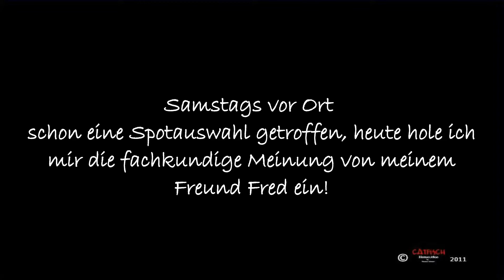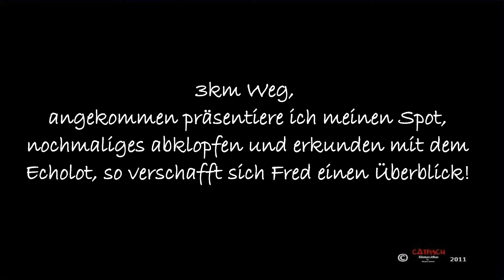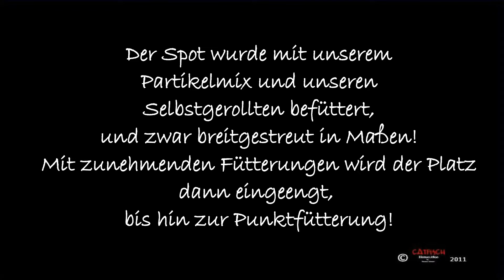Karpfenangeln - Videotagebuch 25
Wo ich schon immer Karpfen angeln wollte, die Havel!!!